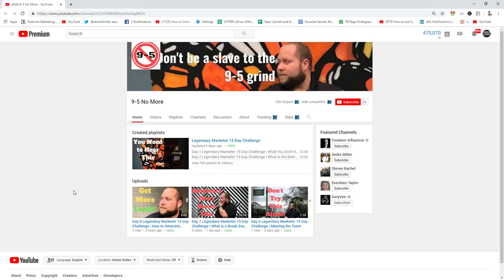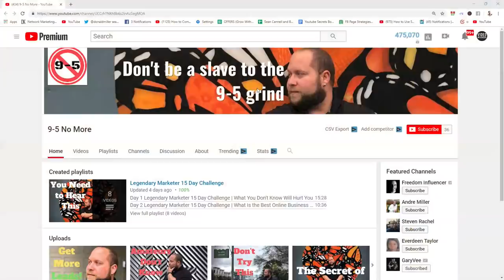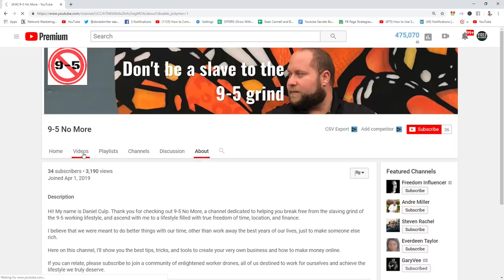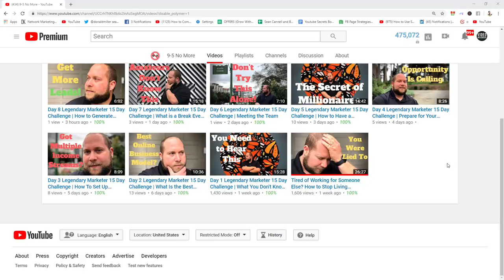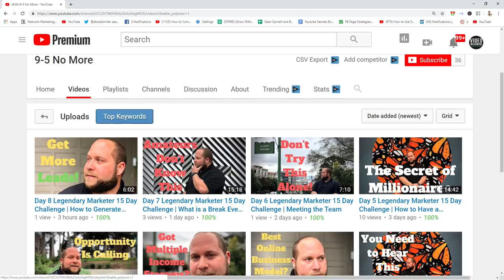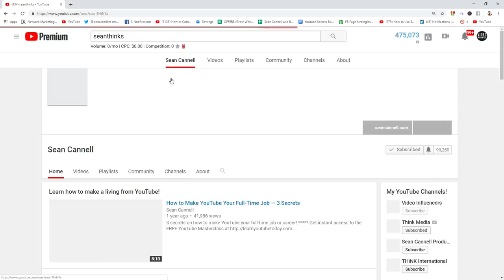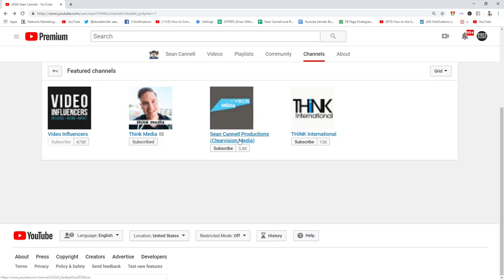YouTube Growth Strategies Q&A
In this video you'll learn the proven habits of highly effective content creators. Get a copy of the YouTube Secrets book and $100 of exclusive free bonuses here ➡️

1. Get a copy of the YouTube Secrets book and $100 of exclusive free bonuses

2. 🔴 Free 1-Hour YouTube Masterclass on How to Grow a highly influential and profitable YouTube channel in 2019

3. Want a copy of YouTube Secrets audiobook for FREE? Right now when you sign up for a FREE 30-day trial of Audible, you can also get a complimentary copy of the #1 best-selling YouTube Strategy book in the world.

4. Watch our FREE YouTube Secrets video series

About:
7 habits that lead to more views, subscribers, and growth on YouTube